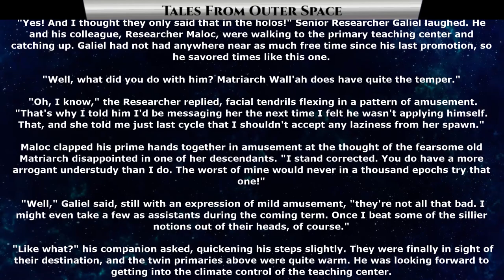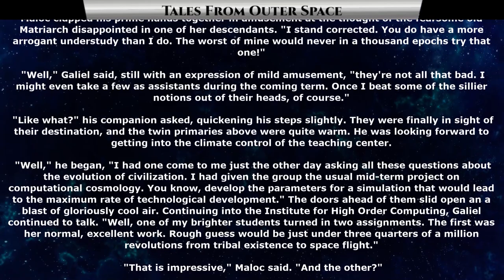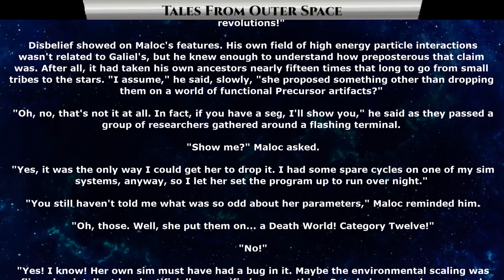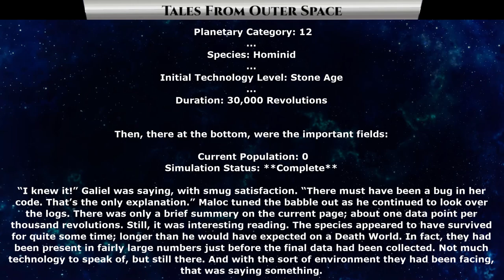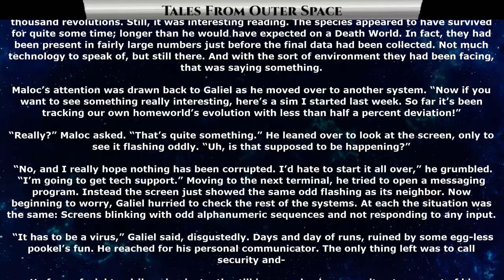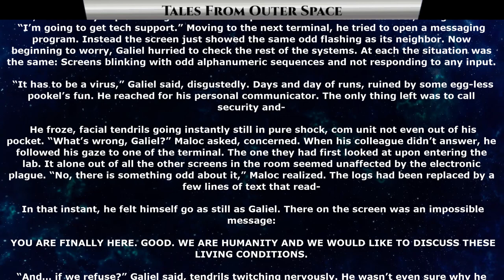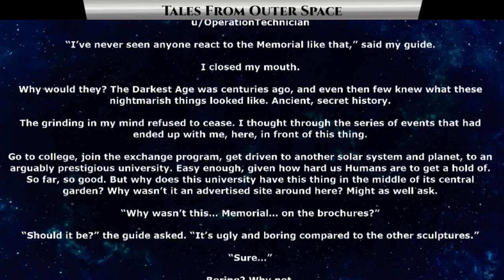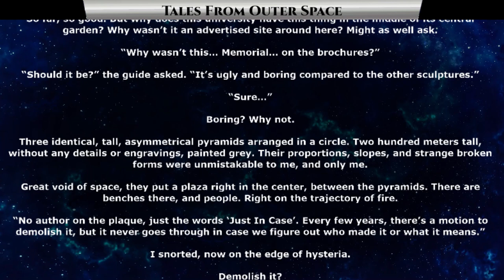(FIXED) 1389 - Deathworlder Living Conditions & Sword In Stone | HFY | Humans Are Space Orcs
{TimeStamps}
00:00 Intro
00:23 Living Conditions
07:38 Sword In Stone

Thank you to Tier 4 and 5 Patreons and Channel Members:
Robothaus
B-Robbo
Slackers United
Henry Hammerhead
Elim Tevir
Brian Means
DoomSnek
John Shafer
Sergeant Boomer
William Howard
LanScaper
john silva
Brenton Verlo
H-Town_F2
Revius
FallenAngeI
VulDwiin
James Kay
Ágoston Szabó
MrBishop077
Stuart Ford
angry t1t5
AzureKaizen
Savage Patch Pupper
Albardin Guster
Casper Arnholtz
Cam Maxwell
Trevor Smith
Blue Dragon
Ryan Barkenhagen
Ithilia
Lord Azrekahl